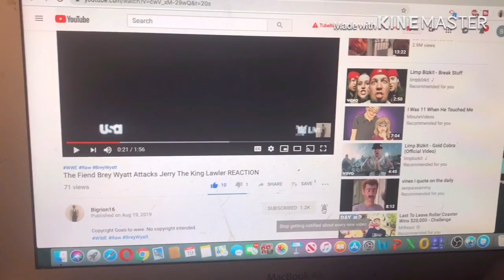BOWSER JUNIOR MEETS GOD | SML Movie: Bowser Junior's 11th Birthday! REACTION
my linke to the razer website. anyway purchases made through here, i will get a cut of it. original video
SML BowserJunior jeffy link to razor website, any purchase made through link i will get a cut of